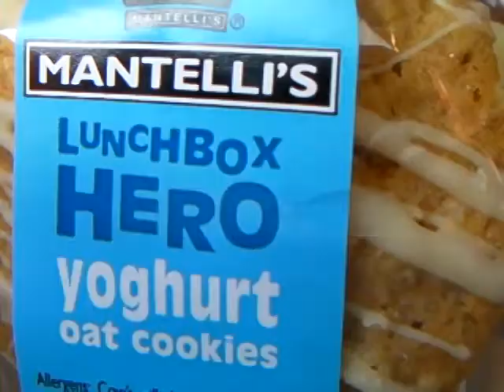Smooth take off from Lusaka 4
South African Airlink international flight for Johannesburg, South Africa, taking off smoothly from Kenneth Kaunda airport, Lusaka, Zambia.